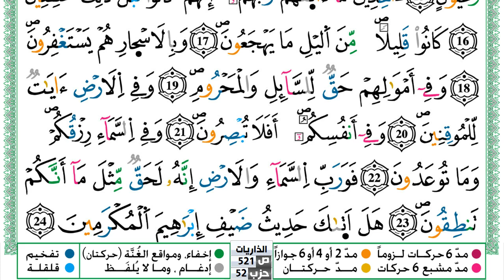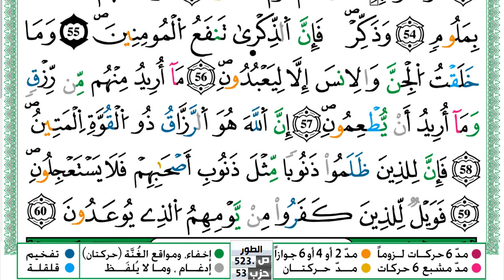سورة الذاريات مكتوبة حسن صالح Surah Al Zariat Hassan Saleh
سورة الذاريات مكتوبة حسن صالح Surah Al Zariat Hassan Saleh ورش عن نافع من طريق الازرق